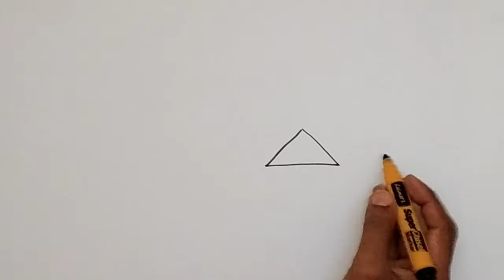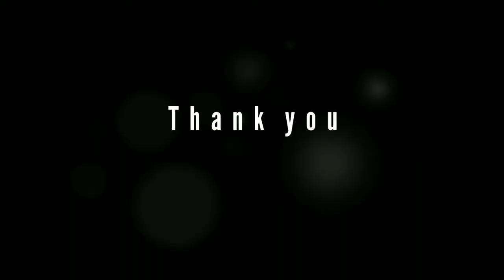Nature drawing for children